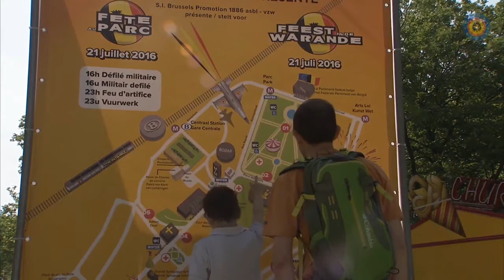Angst: Te weinige volk voor de Nationale feestdag van België op 21 juli 2016.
Elke 5 meter tussen laten politie,Militair,cameramens,zo was de 21 juli voor de veiligheid tegen Terroristen.Veiligheid Diensten: Militaire,Politie,Pers Mensen...en nog veel meer.
21 juli een nationale feestdag. En dat was duidelijk te merken in Brussel. De hele hoofdstad kleurde zwart-geel-rood, en tienduizenden mensen trokken naar wat het grootste feest van België moest . Maar door de aanslagen in verschillenden landen, was de 21 juli met heel weinig mensen. Toch de verschillenden Veiligheid Diensten hebben hun werk zeer goed gedaan.